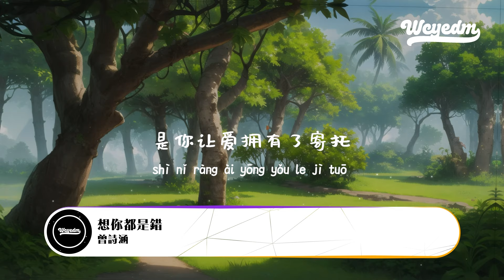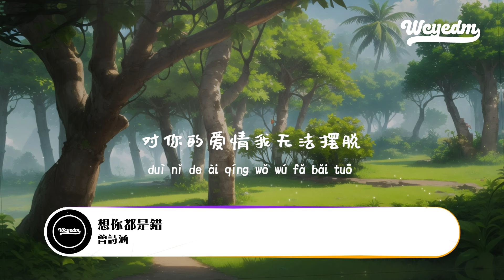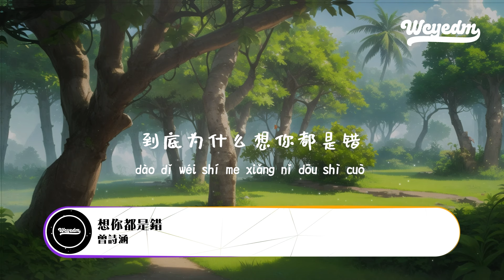曾诗涵 - 想你都是错「到底为什么想你都是错 对你的爱情我无法摆脱」【動態歌詞/pīn yīn gē cí】曾诗涵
❖关注 ：曾诗涵

曾诗涵 - 想你都是错「到底为什么想你都是错 对你的爱情我无法摆脱」【動態歌詞/pīn yīn gē cí】

想你都是错-曾诗涵
词：宋普照
曲：张跃
编曲：张远
制作人：马良荣
混音：光波
和声：陈永涛
出品人：马良荣
制作&出品：北京中视星和文化传媒有限公司
是你闯进了我的生活
把我的孤单打破
是你让爱拥有了寄托
又狠狠丢下了我
是你造成了这个结果
我独自无可奈何
是你离开时候的冷漠
让泪水悄悄滑落
到底为什么想你都是错
对你的爱情我无法摆脱
怪我的执着上头过了火
怪你的承诺故意骗了我
你如风来过只留下寂寞
怪我把花朵种在了沙漠
怪你的驼铃敲响了日落

➸微信：wcymusicstudio